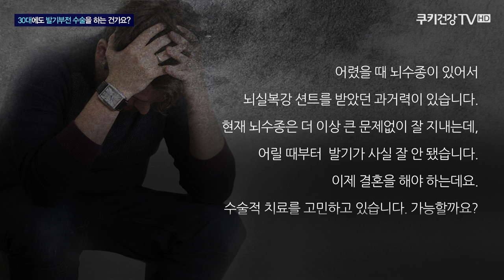[발기부전 수술시기] 발기부전 팽창형 임플란트 메디컬스케치#3 (세움비뇨기과 박성훈 원장) (팽창형 보형물/세조각 보형물)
발기부전 치료는 그 시기가 정해져 있는 것이 아닙니다
치료의 선택 여부는 환자 본인에게 달려 있습니다

[치료 전 증상]
- 결혼을 앞둔 30대 발기부전 환자
- 어린시절 뇌수종으로 뇌실복강션트 받음

[치료 후 경과]
- 수술 후 6개월 차 내원시, 환자분이 '사실 수술 전에는 많이 망설였지만, 6개월이 지난 지금 그때의 내 선택이 틀리지 않았다고 생각한다' 고 말씀하심